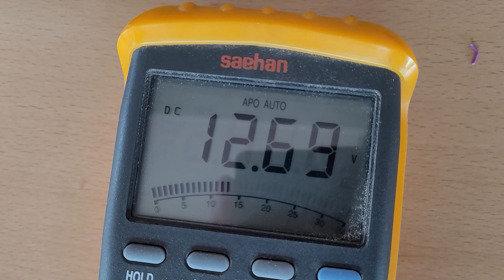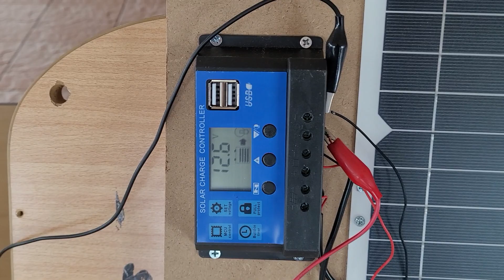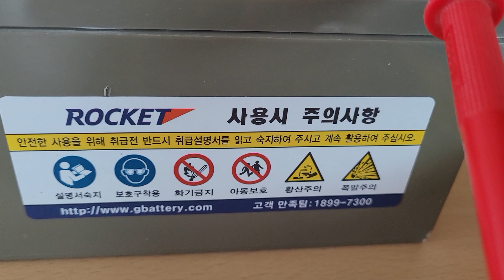Solar System build up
간이 태양광 시스템을 구축하여 깡통박사 공방의 전력을 확보하다

깡통 박사 현담네 공방